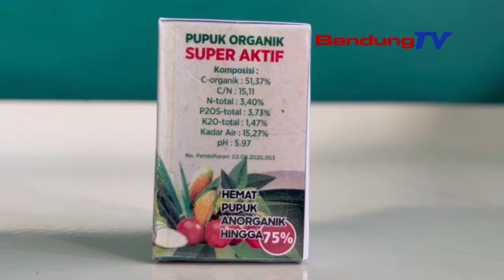BIO SOL TAMAX, GEMUK PADET LEUTIK NU GEDE MANGPAATNA KEUR PEPELAKAN